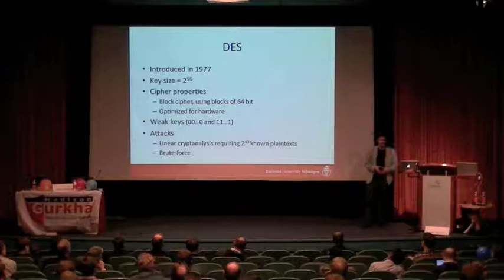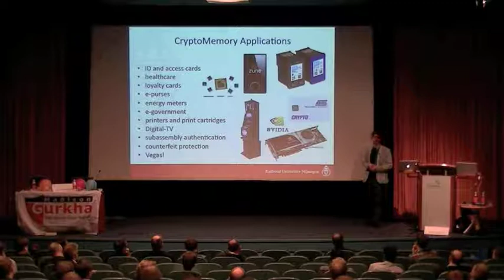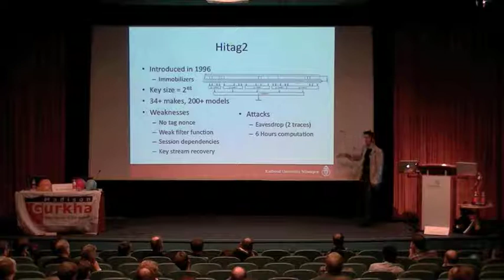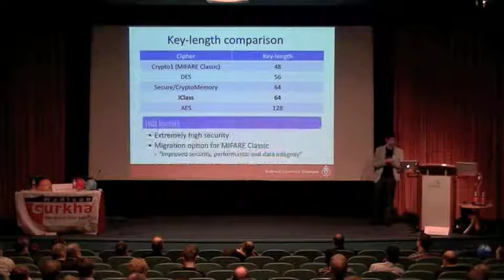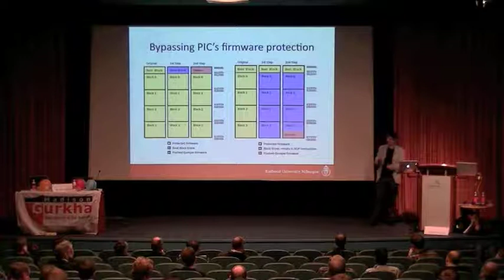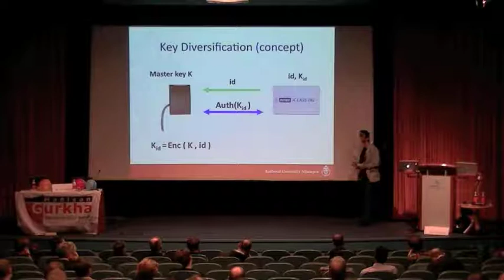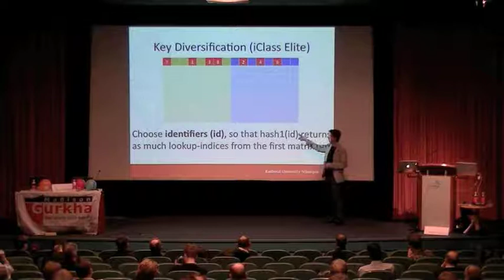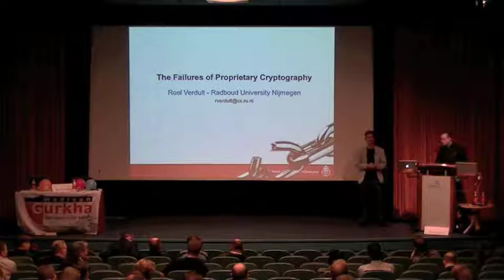Roel Verdult - RFID Security Taken for Granted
Madison Gurkha Black Hat Sessions, 4 april 2012

RFID Security Taken for Granted door Roel Verdult